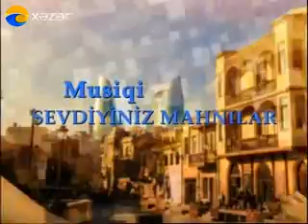5 də 5 - 1-ci hissə ( 06.06.2014 )